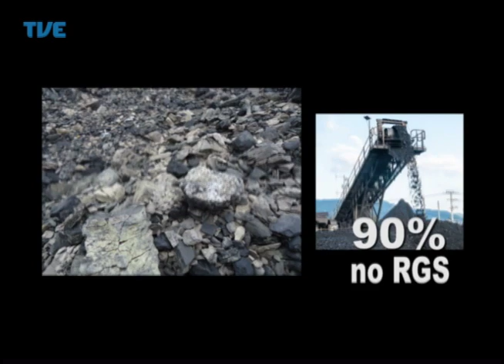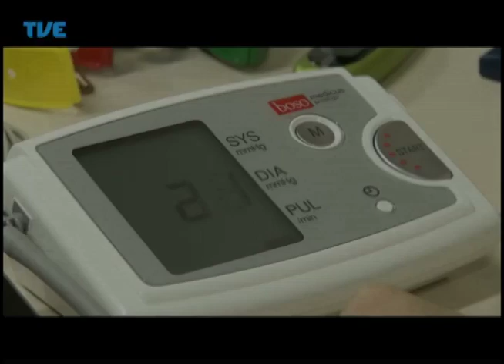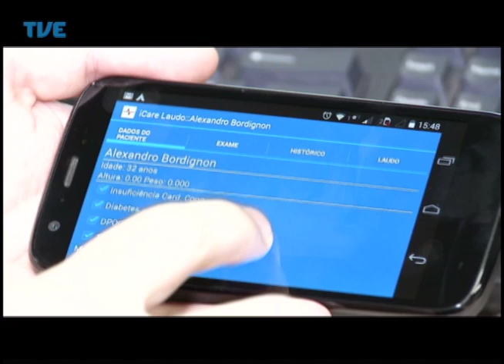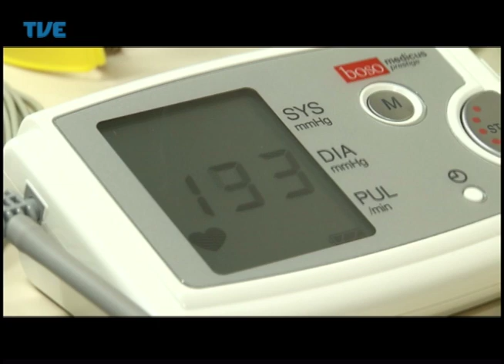TVE Repórter Tecnologia 16/04/14 Bloco 2